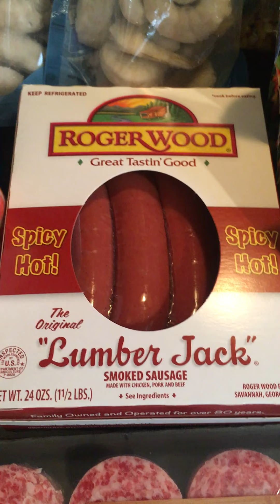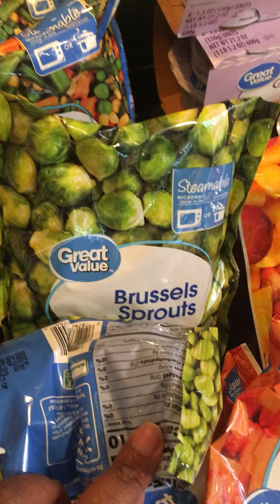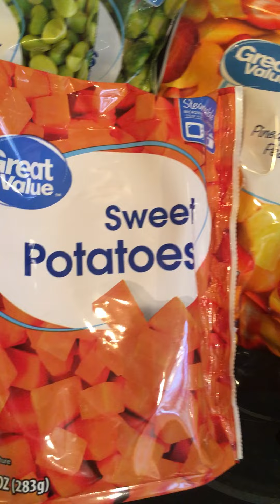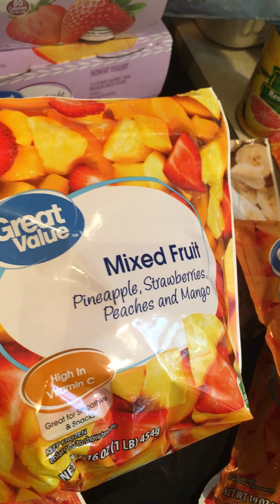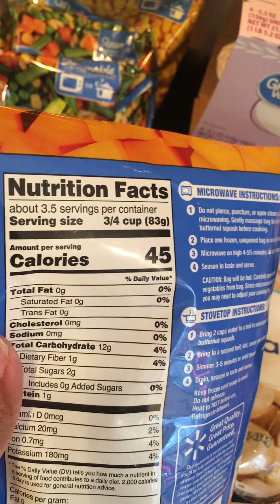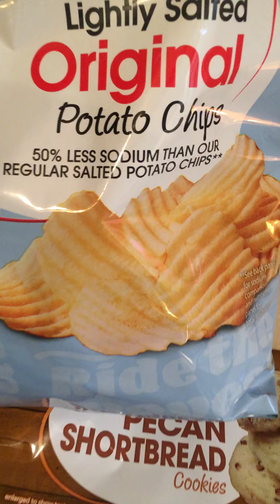YUMMY WALMART HAUL *Yum Yum